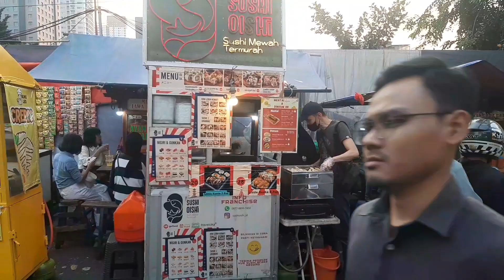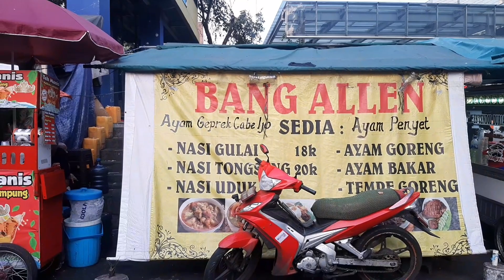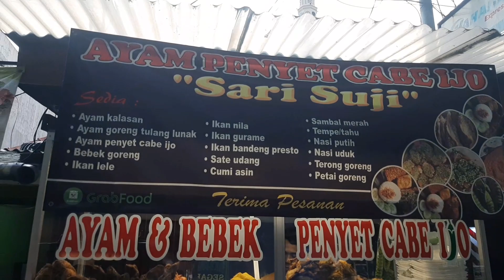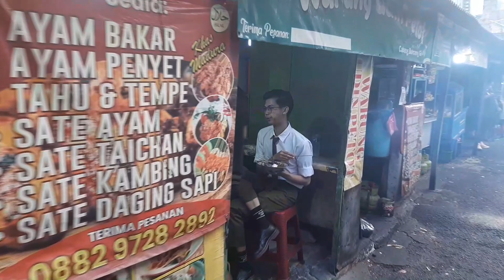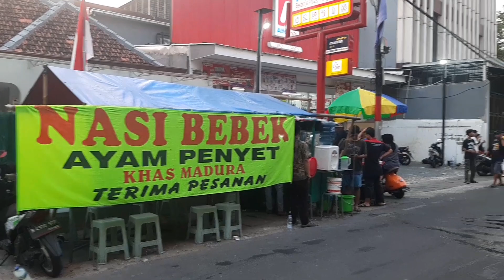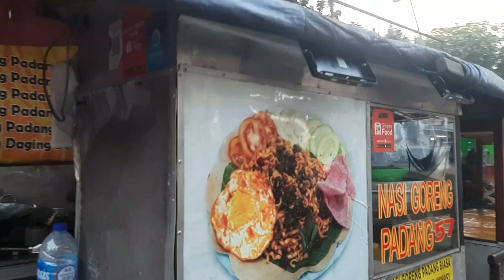NASI GORENG PADANG - INDONESIAN STREET FOOD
Support dan dukung terus chanel ini agar bisa berkembang lebih hebat lagi, bantu para pedagang kecil bersama UNBOXING STREET FOOD
Nasi Goreng Padang

jl.kebon kacang ,jakpus

buka
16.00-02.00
setiap hari